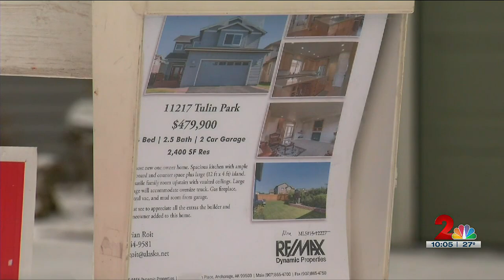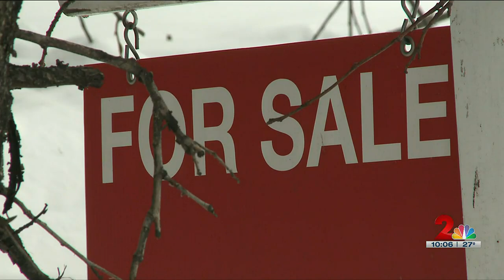Alaska's housing market, and options for home buyers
Housing is not easy to come by for many in Alaska, here are some tips on ways to make it easier.